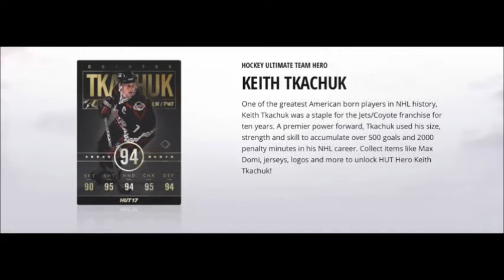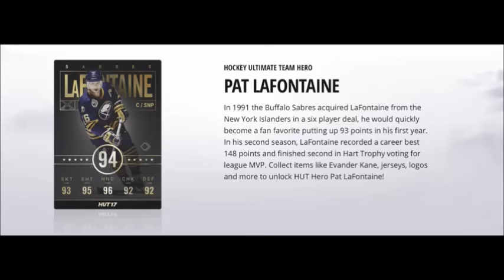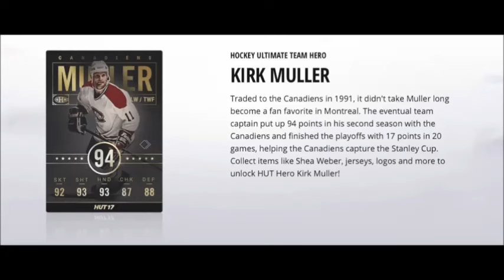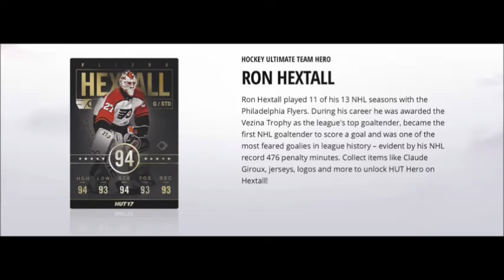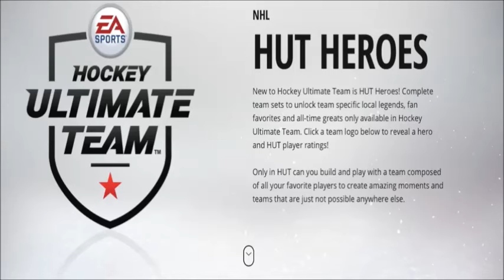NHL 17 - HEROES REVEALED! (NHL 17 NEWS)